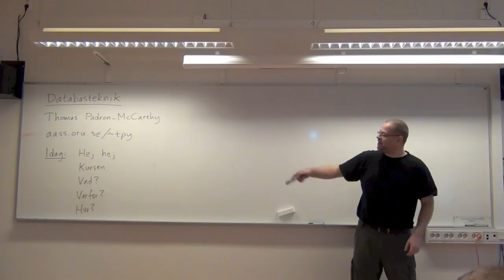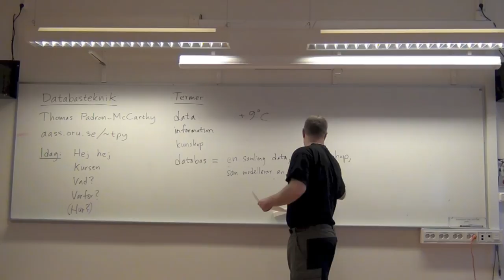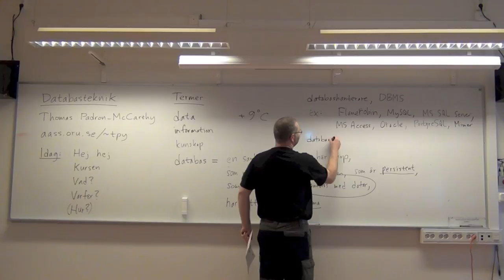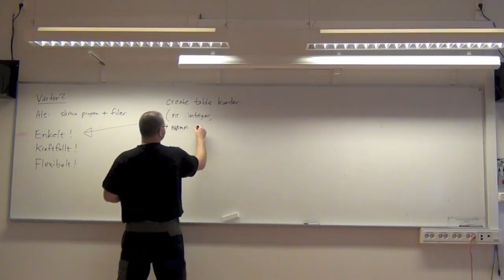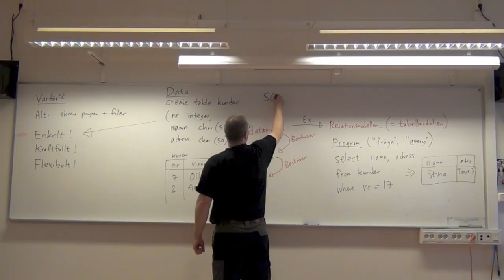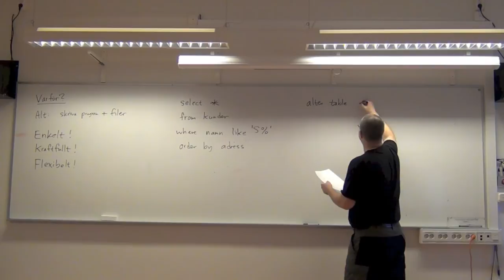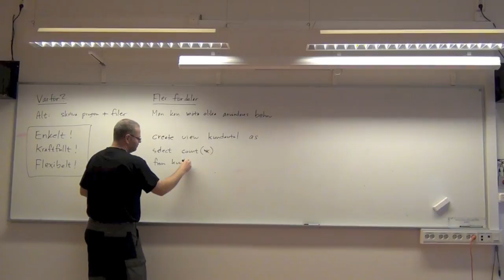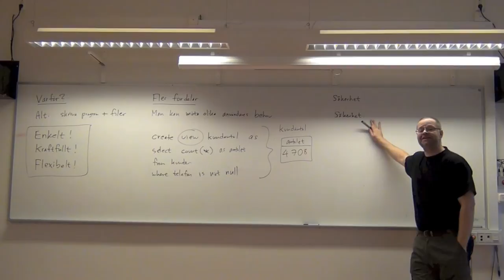Databaser och databashanterare, del 1 (av 2)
Databaser och databashanterare: vad, varför och lite om hur.
Föreläsning 1 i kursen Databasteknik.